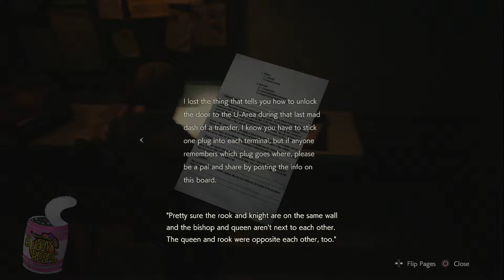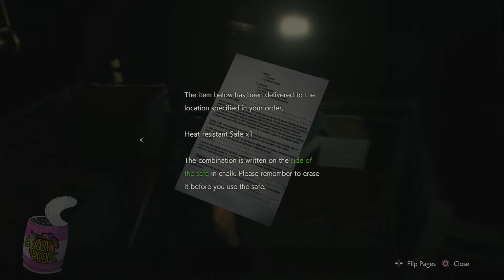RESIDENT EVIL 2 | Power Puzzles | EP. 14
Welcome back Buds and Beans. In this episode Sam, Aj and Megan try to find some spark plugs to solve a chess themed riddle. Tune in to check it out.